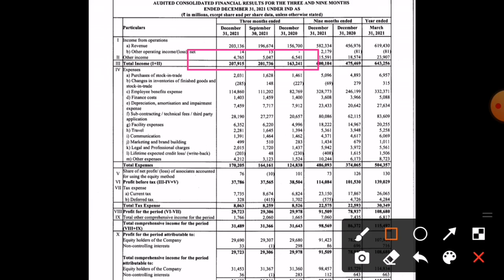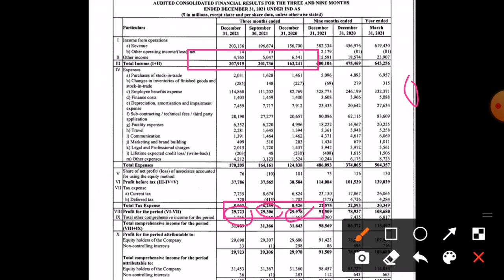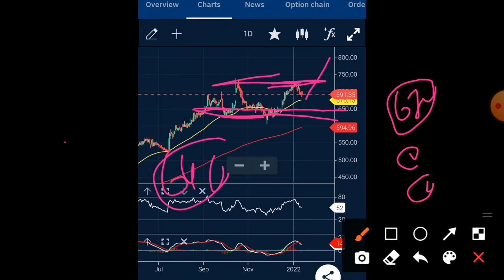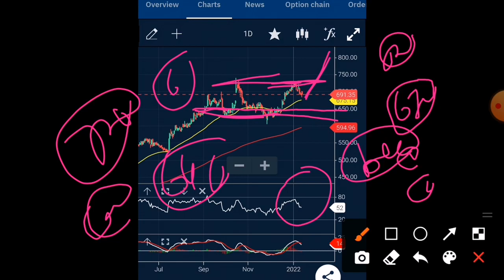wipro share latest news today hindi wipro share kyoun gira wipro share q3 result wipro share news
wipro bonus news
tcs share latest news infosys share latest news tcs share q3 result infosys share q3 result